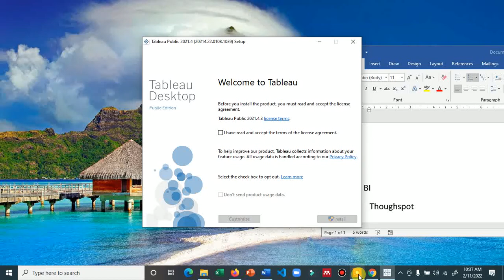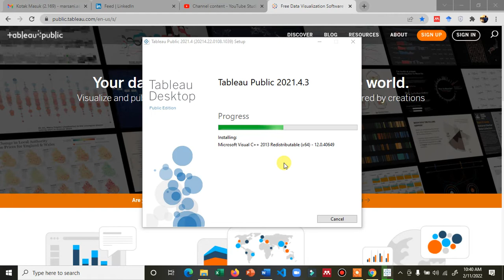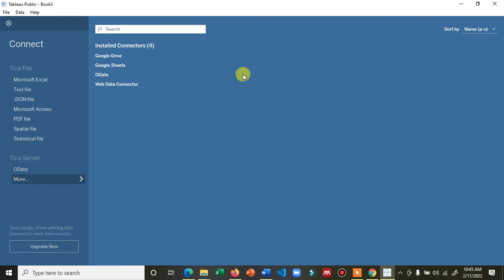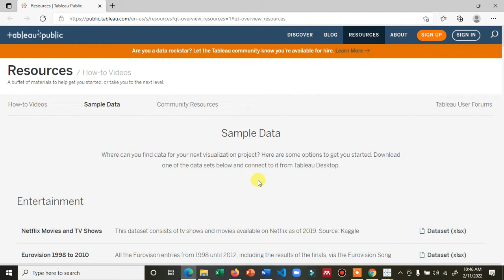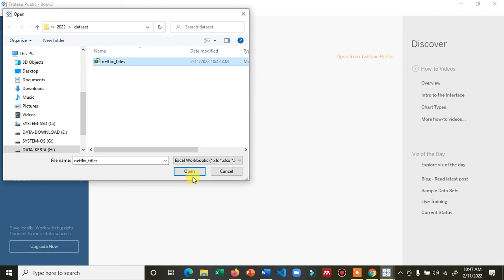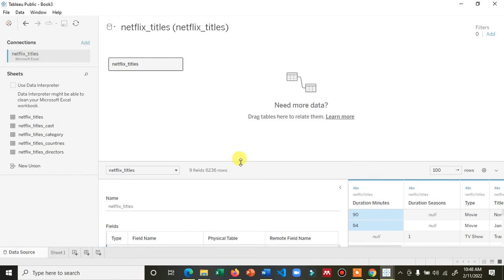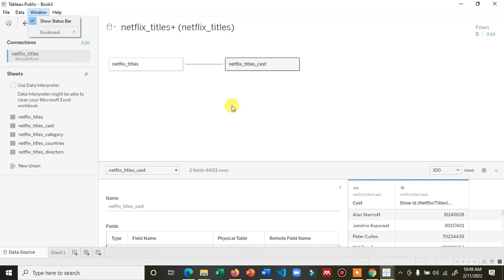[Business Intellegents]-01 Download dan Installasi Tools Business Intellegent dengan Tableu Public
Video Berikut menjelaskan tentang download dan installasi Salah satu tools untuk Visualisasi dan Analisa Data Khususnya data Bisnis dalam BusinessIntellegent.